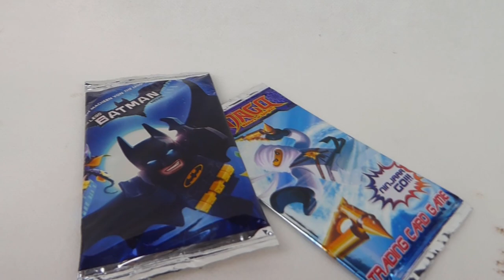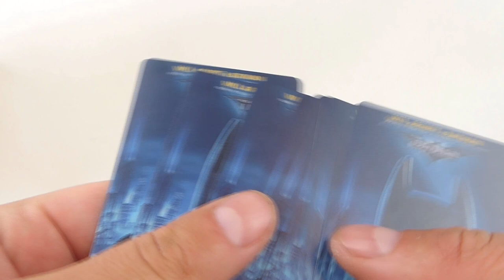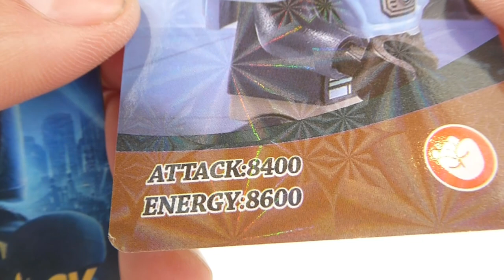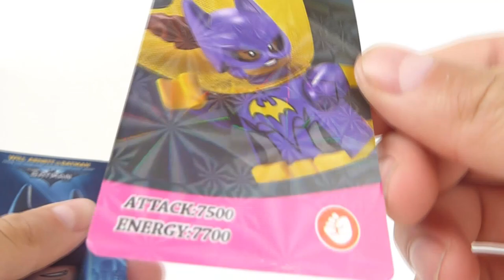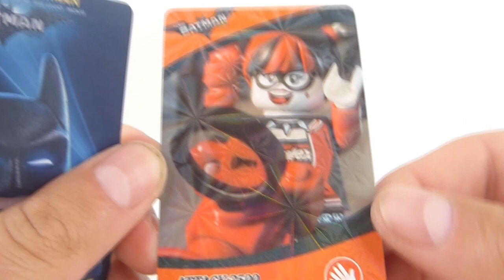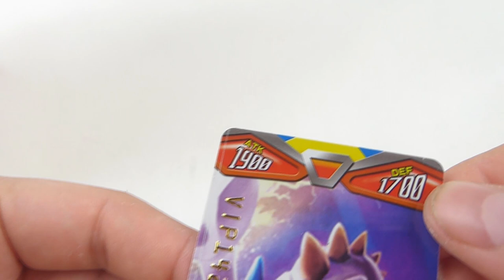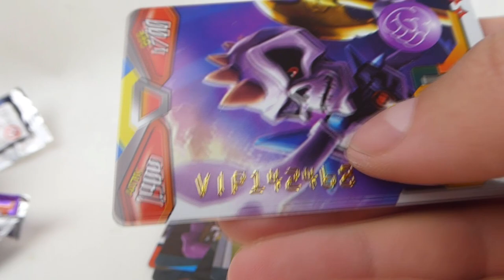Karta kredytowa NINJAGO ? Tylko że od Chińczyków ?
Ale zdecydowanie nie próbujcie tym płacić w sklepie (lub nawet koledze ;p)